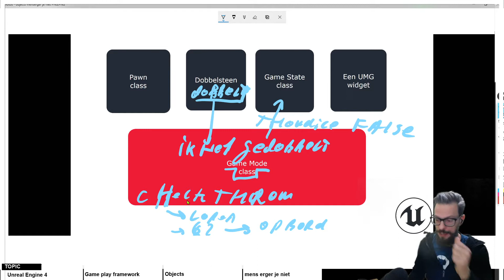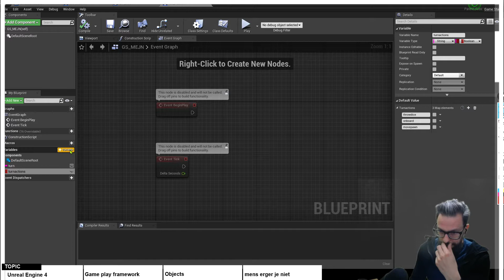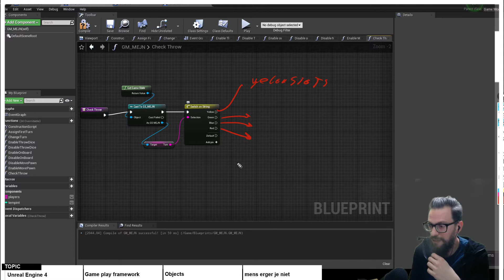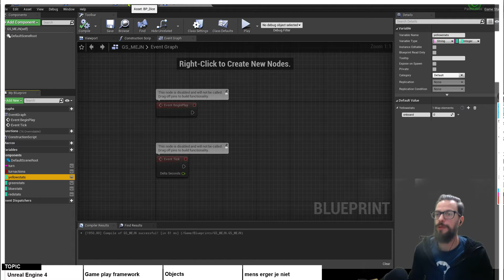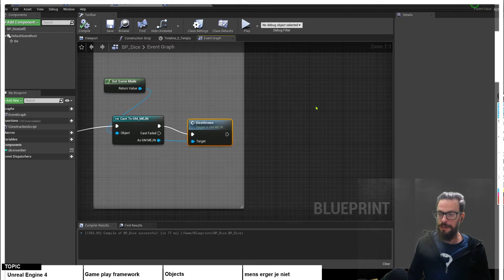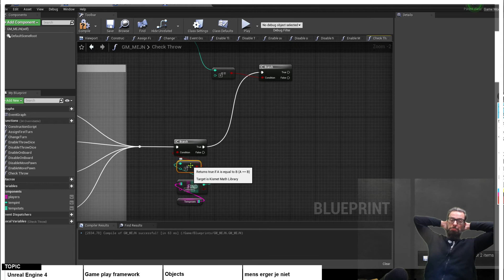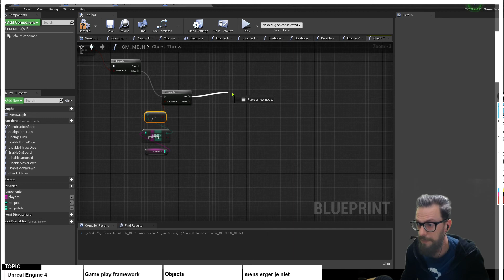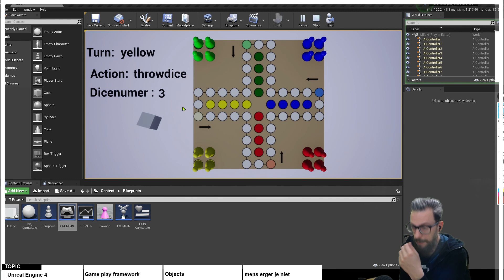UE4 GameplayFramework16 dice Checkthrow